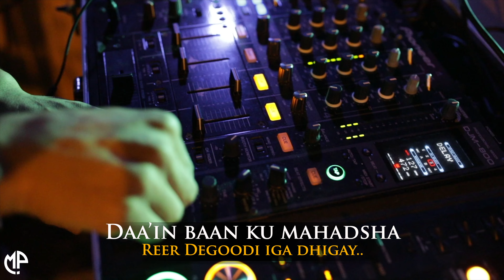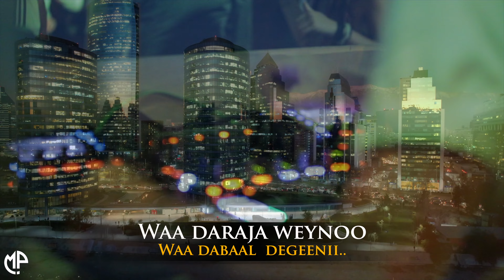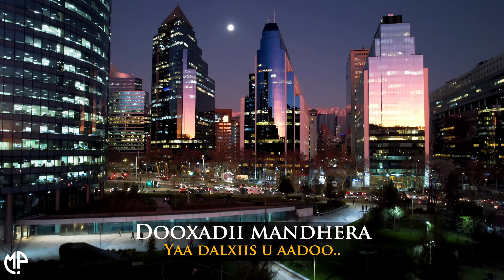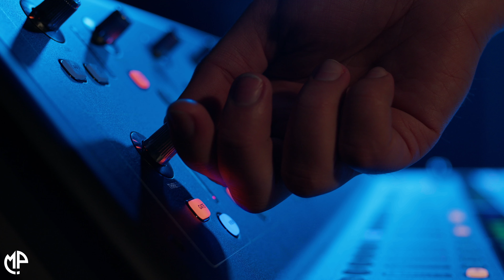OMAR FANTASTIC 2023 | WAJEER | HEES CUSUB